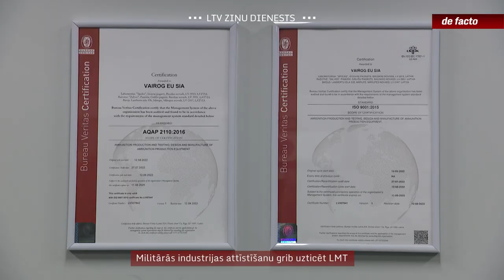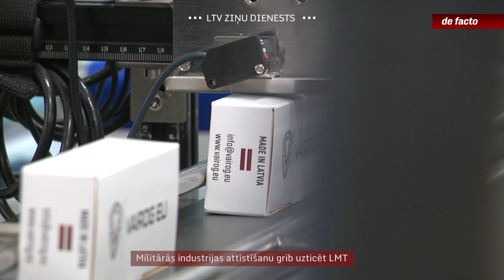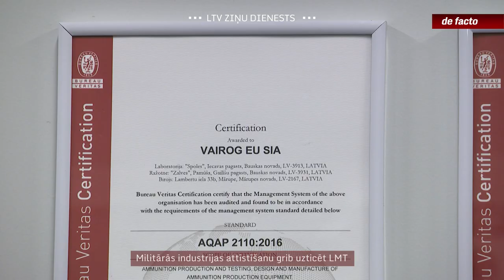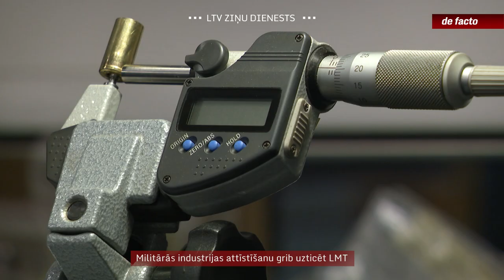Militārās industrijas attīstīšanu grib uzticēt LMT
Valdība šovasar atbalstījusi Aizsardzības ministrijas ierosinājumu veidot kopuzņēmumu ar kompāniju “Latvijas Mobilais Telefons”, lai caur to attīstītu un atbalstītu militāro preču ražošanu Latvijā. Iemesls – ne vienam vien labi aizsāktam projektam trūkst biznesa jaudas veiksmīgai turpināšanai vai pietiekami ātrai produkta attīstīšanai. Tiesa gan, jautājuma skatīšana uzņēmuma padomē nav notikusi gluži kā iecerēts.